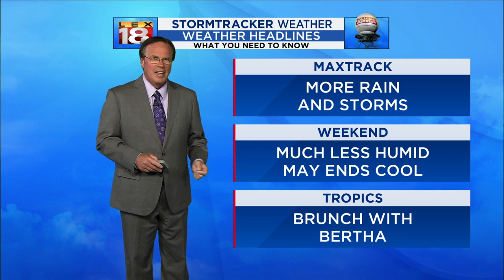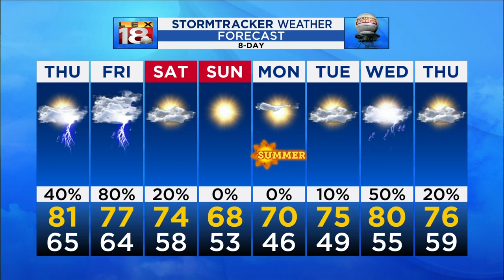Evening Weather - May 27, 2020